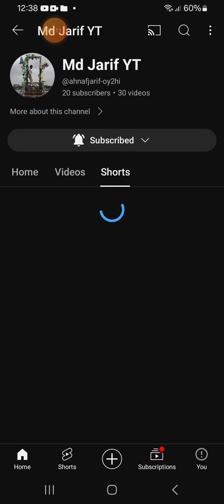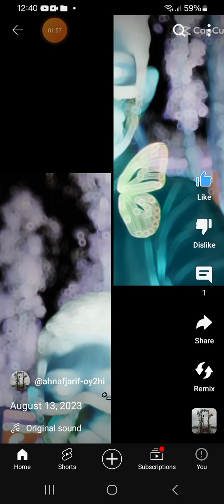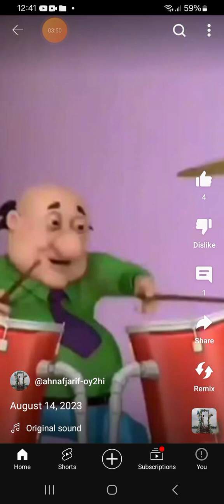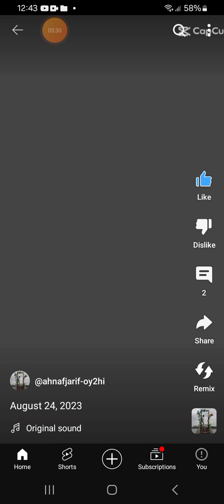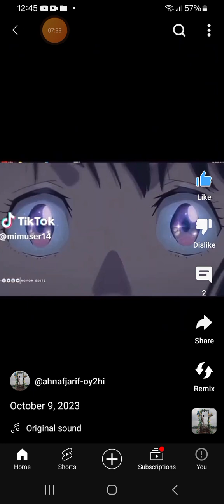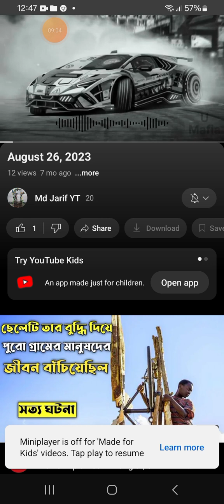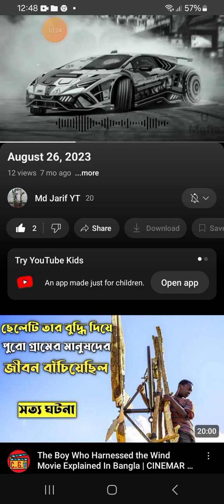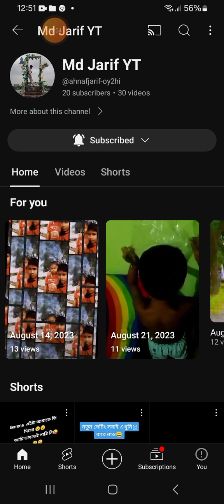18 April 2024